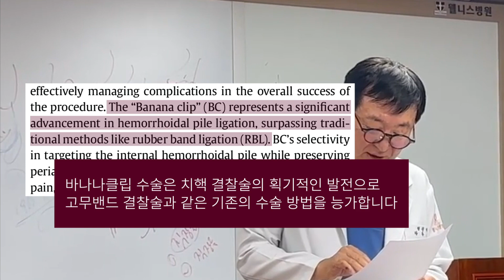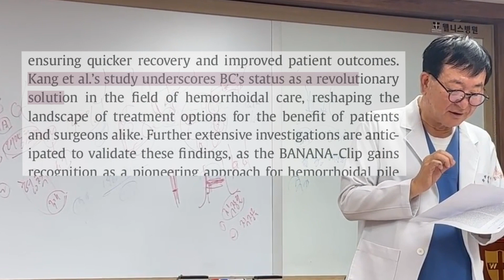병원장이 직접 읽어주는 바나나클립 논문 ASMR | 수면 ASMR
안 아프고 예쁘게 ~ 💕
웰니스병원입니다!

웰니스병원 강동완 병원장님의 바나나클립논문
'BANA-Clip 1~3등급 내부 치질의 고무줄 결찰 비교 연구'가

세계 최고 학술 전문 출판사 'Thieme'(티메)에서 발행하는 Journal of Coloproctol을 비롯해
다양한 세계적 논문에 인용되었습니다.

Thieme (티메)에서 발행하는 Journal of Coloproctol 에서는
'바나나클립 : 고무결찰술을 넘어 치질 결찰의 진보' 라는 제목으로 인용되었으며
바나나클립은 고무결찰술을 능가하는 선구적인 수술법으로 혁신적인 해결책이라 평가하고 있습니다.

또 바나나클립의 장점(종방향 수축만 가능, 3회 이상 결찰해도 항문협착이 없음 등)을
그대로 인용하여 게재되었으며, 마지막으로 바나나클립은 신기원을 이룬,
획기적인(groundbreaking) 해결책이라는 평가를 받았습니다.

✅웰니스병원 카카오톡 채널 👈 상담은 여기로!

✅연산역 12번 출구 웰니스병원🏥